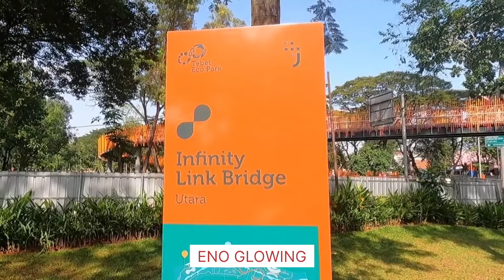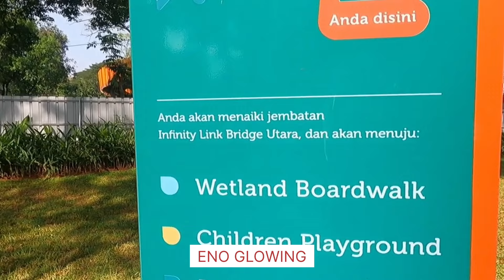INDAHNYA KARYA PAK ANIES, TEBET ECO PARK